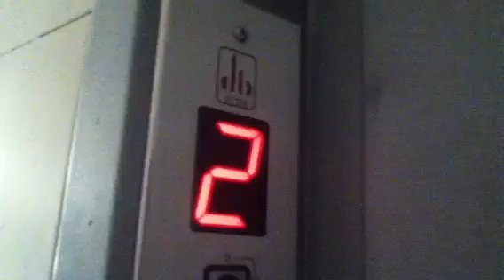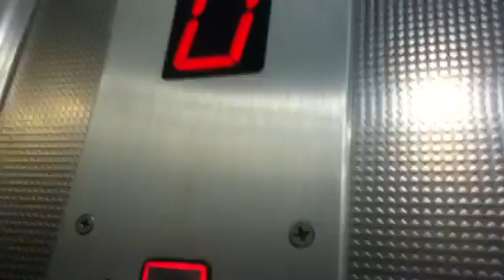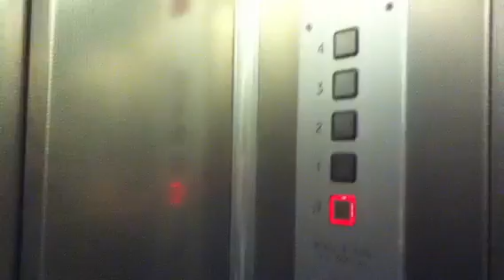Tal traction elevator in Givati street in bat yam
Givati